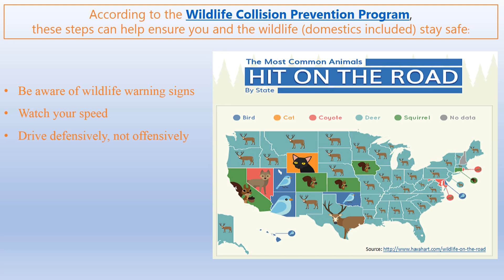Safety Video #58 from Bobby F.- Houston Area Lead DP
Animal Road Hazards